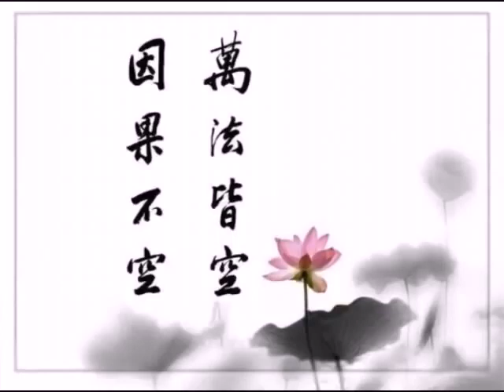如何理解“不能有分别心”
听众：请问师父怎样理解“不能有分别心”？比方说一个救了很多人的大好人和一个害了很多人的大坏人，虽然有前世的因果在里面，但是我们表现出来肯定是对好人更尊重，对他们的态度是不一样的，那么这个是不是也叫做“分别心”呢？

台长答：这个不叫“分别心”，你看到好人、看到坏人，那是正常心。只不过在度人的时候你不要有分别心，是这个概念。

“平等心”是说：你在同样的人间，你具有平等的地位学佛，而不是说你在人间是平等的，人生出来就不是平等的。所以很多人根本连这些都不会解释，还怎么弘法？什么叫平等心？平等心是说如果今天你们坐在下面听佛法了，台长看出来你们是平等的，因为你们同样具有佛性，你们同样可以从一个平等的角度，大家一起来学佛。就相当于一个老师，班级里30个同学，你们都是平等地在读书，但是有读出来的，有读不出来留级的，这个就是“不平等”了。

为什么天上会有上等上品、上等中品、上等下品？为什么会有十八层地狱？为什么人生出来有的很苦，有的就好一点？前世人家做的功德这辈子受福报了，你说平等不平等？你看他生出来就这么有福气，人家上辈子吃了多少苦你怎么不讲？你说平等不平等？（嗯，因果）到了最后，还是平等的，因为因果丝豪不爽（谢谢师父）